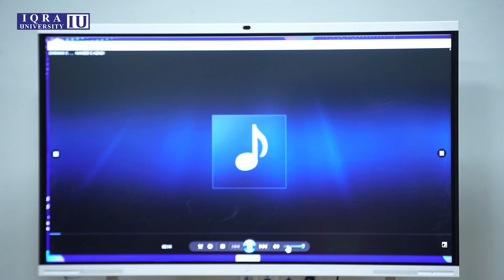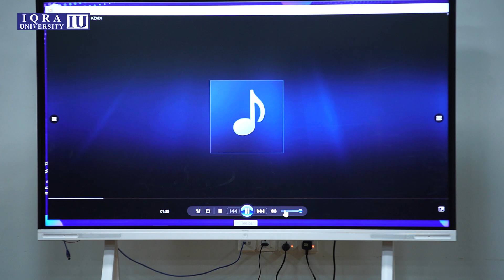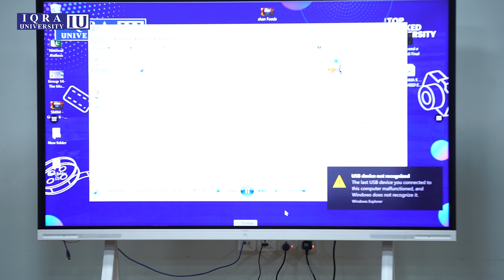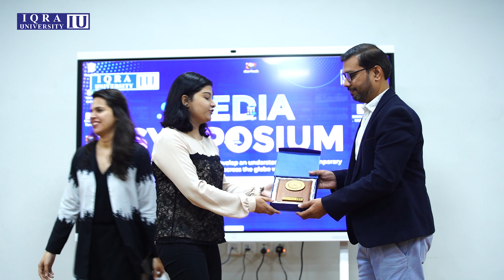Media Symposium 2022 | ARY Films | Express Media Group | Iqra University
Iqra University Media Symposium 2022 provided a new perspective of contemporary media trends and insights to the students.  The discussion was centered around content, audience demand, and radio listenership.  Our students had the opportunity to learn about viewership and how to create content according to trends.

Our speakers, Samad Khaliq, Saddam Siddiqui, Zamurd Khan, Sabir Azeemi, and Noreen Shams all joined us and shared their experience from their diverse backgrounds in the media industry.